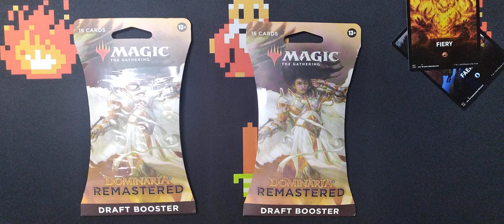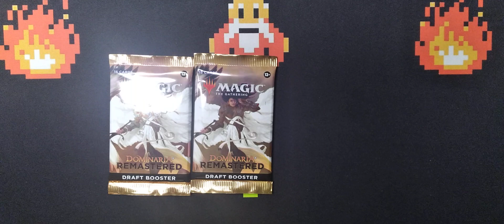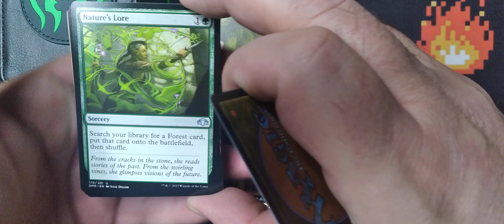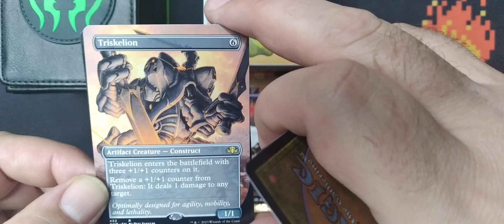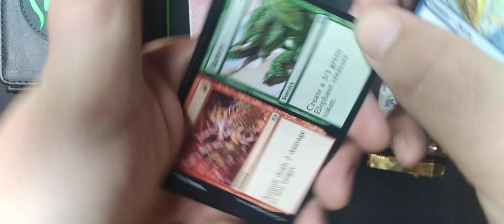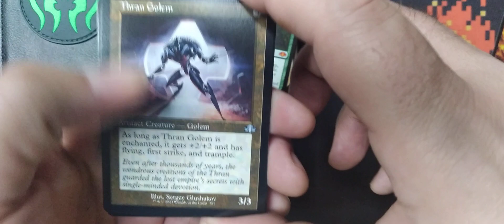Dominaria Remastered continues to impress me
this set is becoming my favorite post anniversary set.